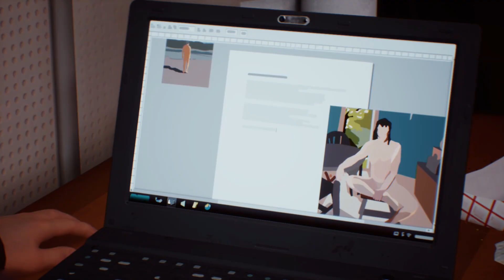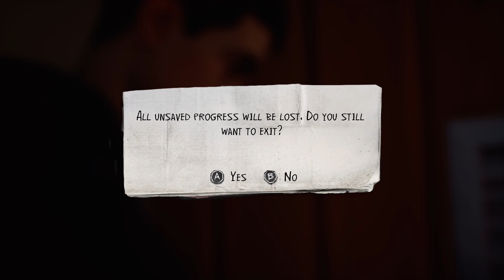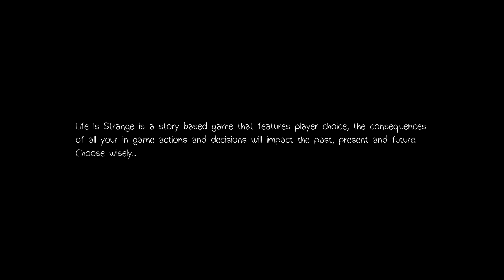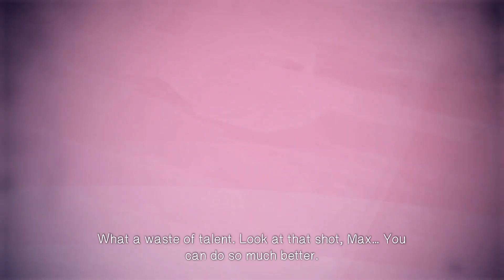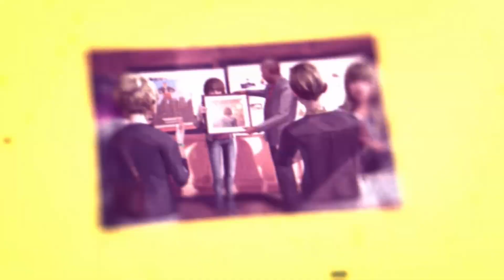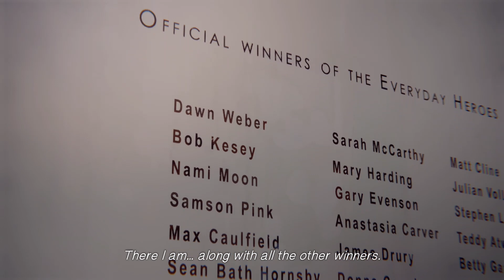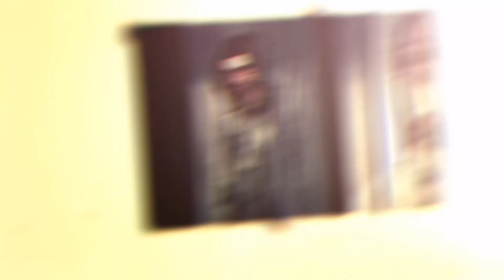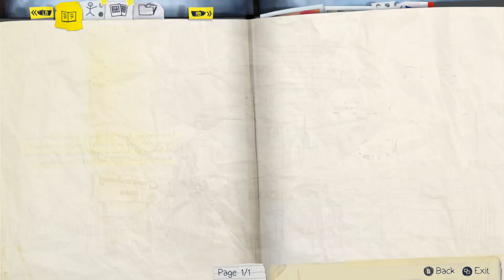LIFE IS STRANGE HNY 2021 1-2-2021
$Thekashinshi